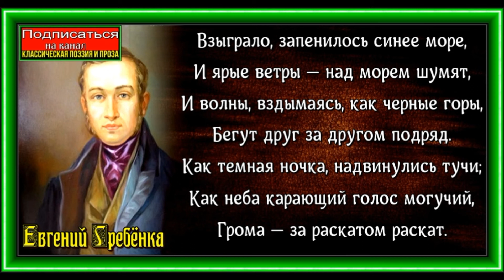Чёлн , Евгений Гребёнка ,Русская Поэзия ,читает Павел Беседин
Взыграло, запенилось синее море,
И ярые ветры — над морем шумят,
И волны, вздымаясь, как черные горы,
Бегут друг за другом подряд.

Как темная ночка, надвинулись тучи;
Как неба карающий голос могучий,
Грома — за раскатом раскат.

Запенилось синее море, играя…
Но челн кто-то в море пустил:
Скользнув по волне, беззаботно ныряя,
От берега он уходил;
Качается, бедный, один, без весельца…
Ох, жаль мне челна, беспокойного сердца.
Зачем же он в бурю поплыл!

Вот море затихло, и волны осели,
Лишь в пене русалка видна;
Раскинулись вновь байдаки*, забелели,
Вся даль байдаками полна.
А где же тот челн, где он плавает, милый?
Не плавает, нет… Стали волны могилой,
Белеют обломки челна.

Как море — челну, так мне с детства свет белый
Был страшен и был незнаком;
Но где же укрыться? Нельзя же век целый
Прожить одиноко, тайком.
Прощай, мой покой, я пускаюся в море,
И, может, натешится лютое горе,
Играя моим челноком!..